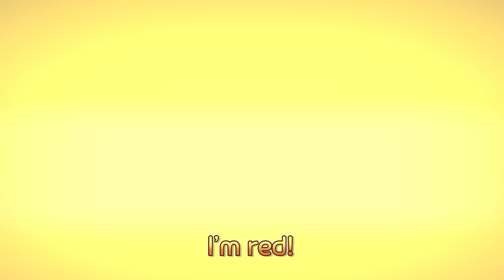Ouch! I Got a Boo Boo | Tayo Safety Song | Strong Heavy Vehicles Song | Tayo the Little Bus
Ouch, owie owie
I bumped my knee
Oh dear me, (Oh my boo boo!)
Oh poor me , (Boo boo! boo boo!)

I will put on a bandage for you
And your boo boo will feel alright. Yay!

Ouch, owie owie
I jammed my hand on the door

Ouch, owie owie
I got hit by the ball